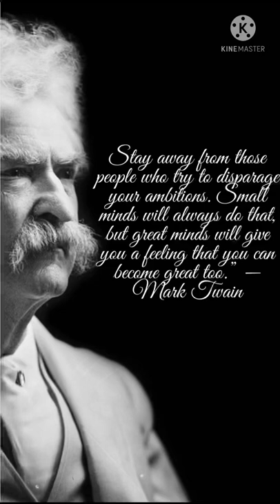Samuel Langhorne Clemens quotes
Samuel Langhorne Clemens (November 30, 1835 – April 21, 1910),known by his pen name Mark Twain, was an American writer, humorist, entrepreneur, publisher, and lecturer. He was lauded as the "greatest humorist the United States has produced,and William Faulkner called him "the father of American literature".His novels include The Adventures of Tom Sawyer (1876) and its sequel, Adventures of Huckleberry Finn (1884),the latter of which has often been called the "Great American Novel".